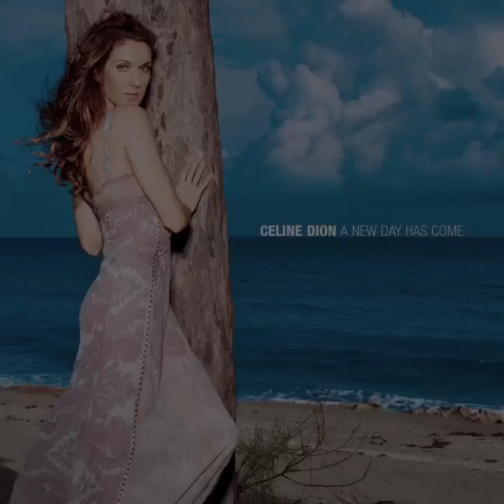Céline Dion - Aún Existe Amor (Spanish version of ‘L'amour existe encore’) (Dolby Atmos)